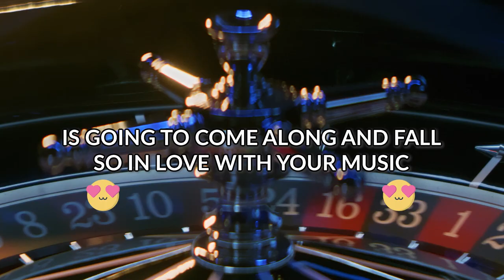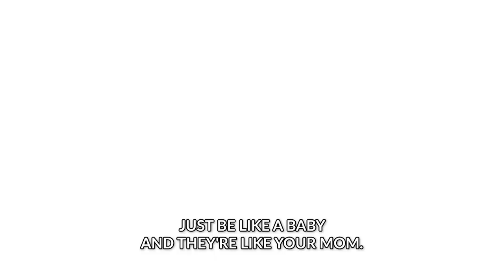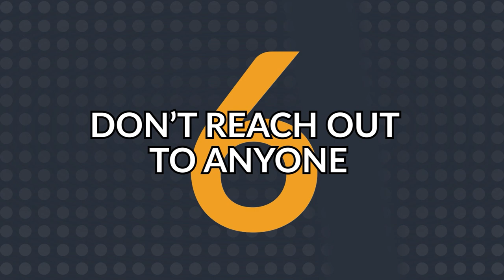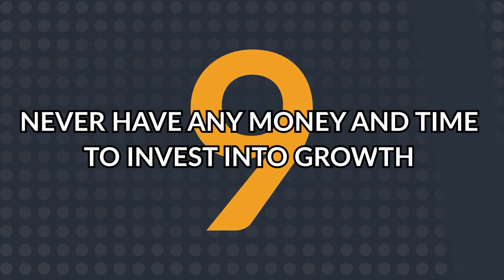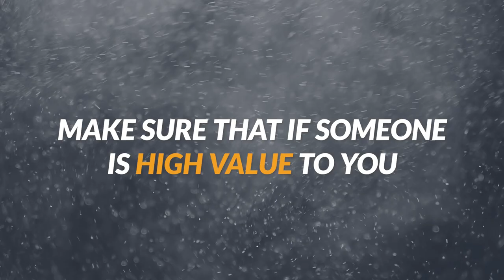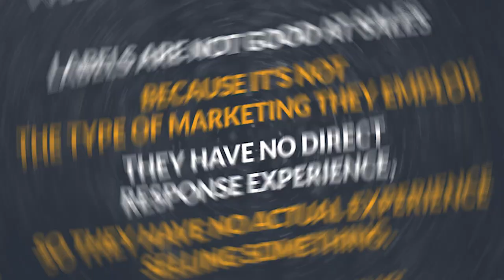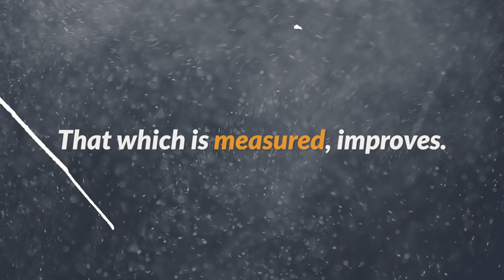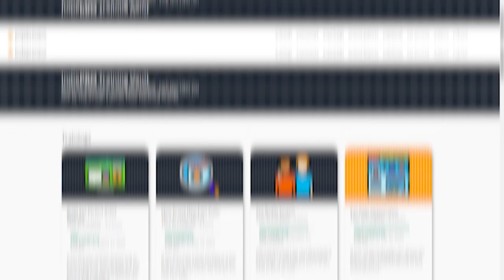10 Guaranteed Ways to FAIL as an Artist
If you want to succeed at something, its best to understand how people usually fail at it. I've learned about and helped advise thousands of artists careers - so I've had a lot of experience with the bottlenecks that artists face.

Here are ten ways that artists can (and often do) fail at growing their music career sustainably.